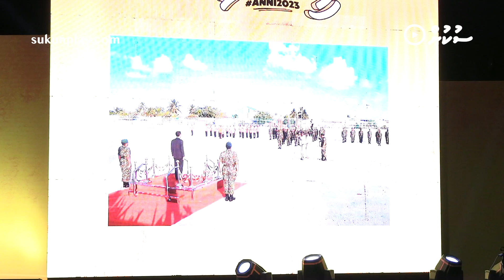ANNI RAALHU GANDU JALSAA 12 JAN 2023